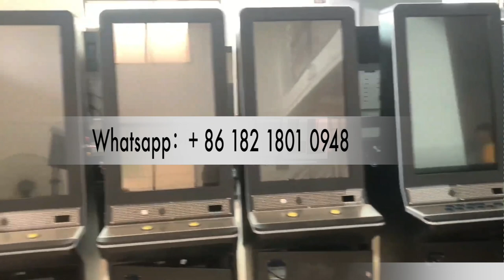43 inch Fire Link Video Slot Multi-Games Machines For Sale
Wechat : liejianggame02